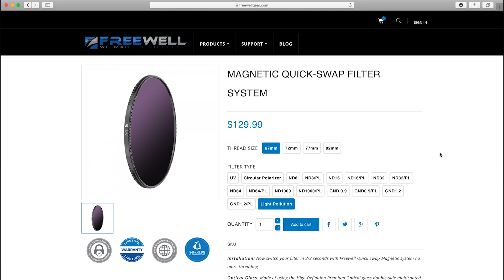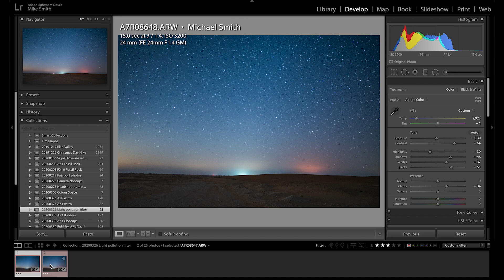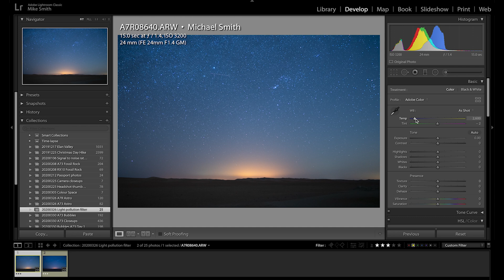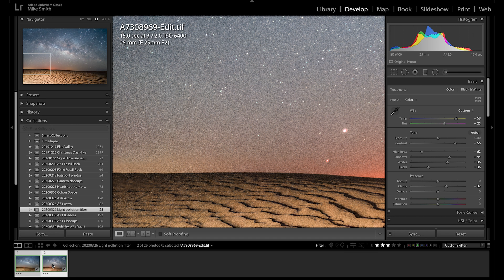light pollution filters for astrophotography | Are they worth it?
Today I am going to test out a light pollution filter and see if it is worth it for wide field astrophotography...🤔I got to a bortle 3 location with some towns and villages on the horizon to see if these filters actually make a difference...

To sign up for my weekly emails click on this

I have recently become an ambassador for Epidemic Sound which I am stoked about and I'll be talking in the near future about getting royalty free music and sound effects...if you need good music, head over to their site for a free trail

My Equipment list:
Godox AD200
Star Tracker
Big tripod for tracker
Sony A7iii
Samyang 14mm
Batis 25mm
Tamron 28-75mm
Sony 85mm
Manfrotto 055 Tripod
Manfrotto ball head

If you know anyone who would benefit from this video, share and like the video.

Thanks

Mike